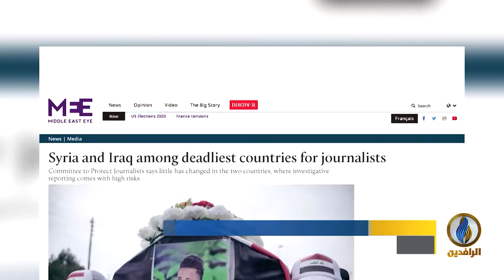تقرير | صحيفة انترناشونال أفيرز: الثورة كان لها تأثير قوي على تراجع سطوة أحزاب السلطة